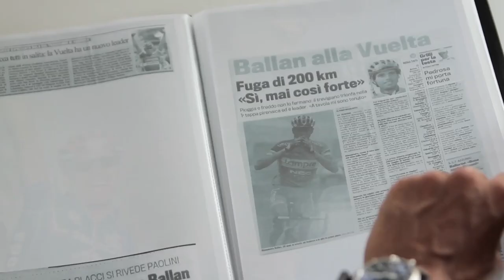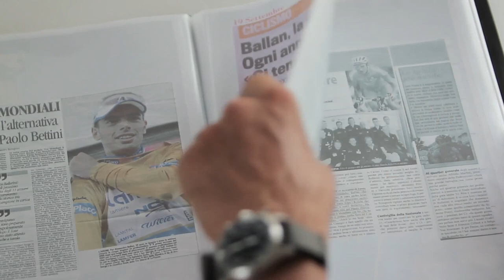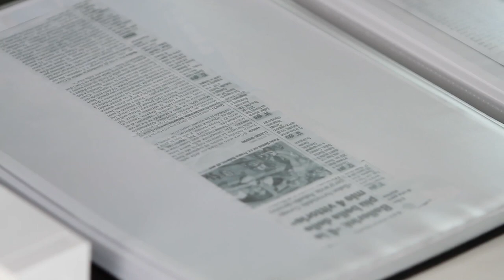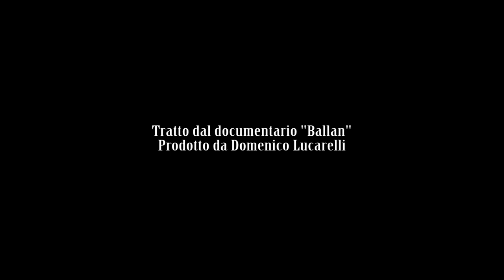Alessandro Ballan - Varese 2008 World Championships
Estratto dal Documentario "Ballan" ideato e prodotto da Domenico Lucarelli.

Regia di: Domenico Lucarelli e Giacomo Pellegrini